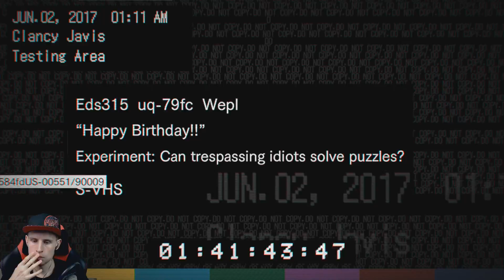HAPPY BIRTHDAY 💀 RESIDENT EVIL 7 💀 [017] [Deutsch/German HD+]